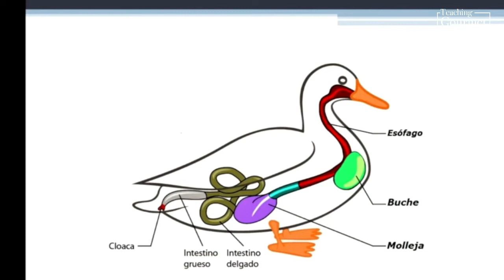Selectos Castilla - Preguntas y respuestas - Manuel de prado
Manuel de Prado de Selectos Castilla, responde a todas las inquietudes y preguntas de nuestros alumnos, respecto a la cría del pato tradicional y sostenible.